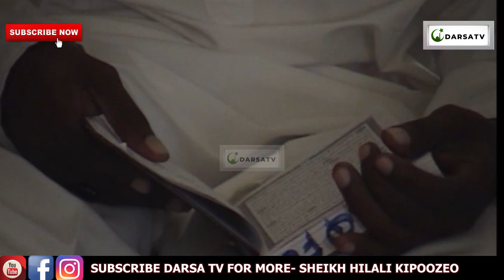Njia 2 Za Kumtaka Msaada Mungu / Ukiwa Kwenye Sijida Mungu Anajibu Chochote/ Sheikh Hilali Kipoozeo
Mashaa Allah Sheikh Hilali Kipoozeo akielezea kwa uzuri na ubora wa hali ya juu  Ya  Njia 2 Za Kumtaka Msaada Mungu / Ukiwa Kwenye Sijida Mungu Anajibu Chochote/ Sheikh Hilali Kipoozeo

And
Thanks